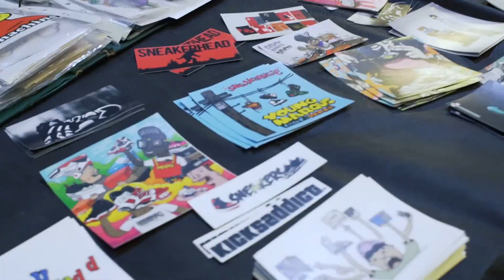DMAGtv Sneaker Pimps